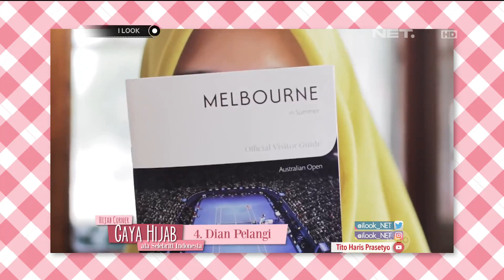iLook - Hijab Corner, Gaya Hijab Ala Selebriti Indonesia